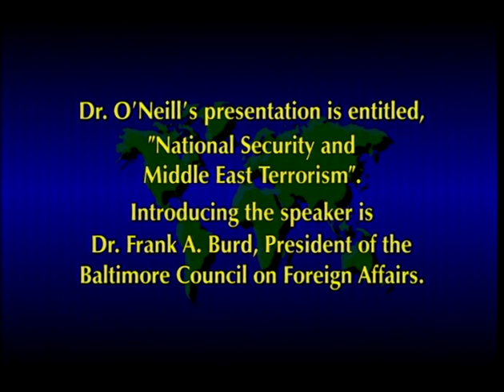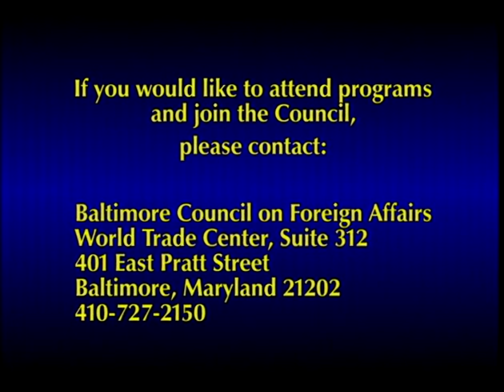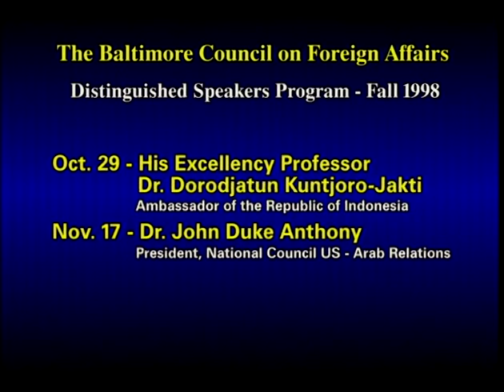National Security and Middle East Terrorism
Bard E. O'Neill, Professor of International Affairs, The National War College